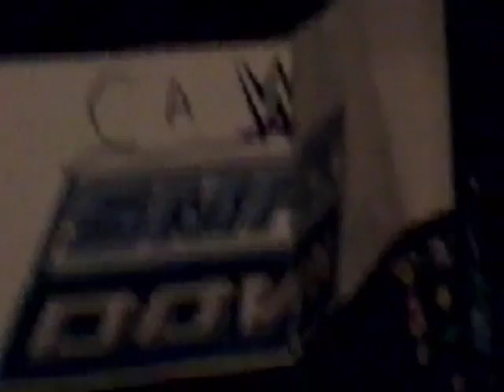Caw smackdown episode 1 more championship matches